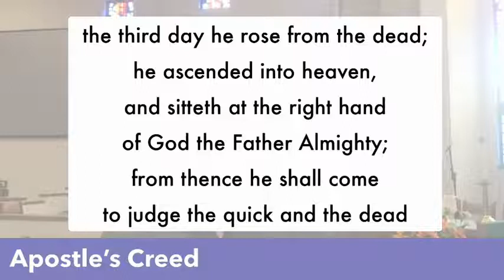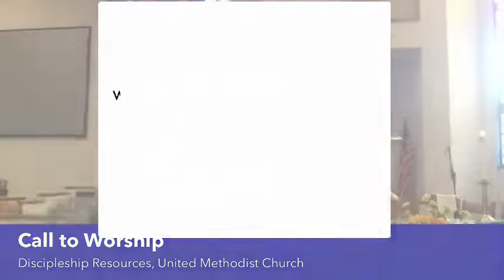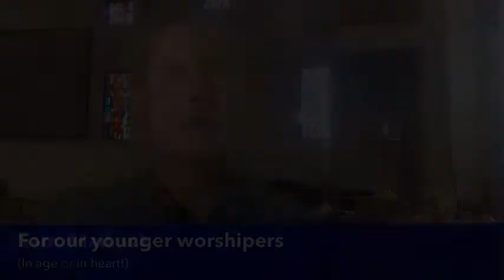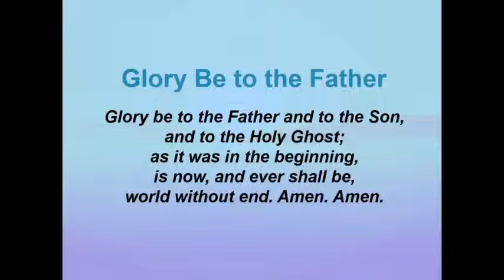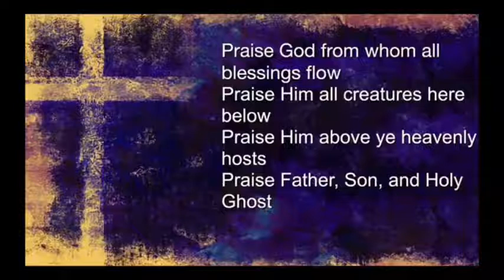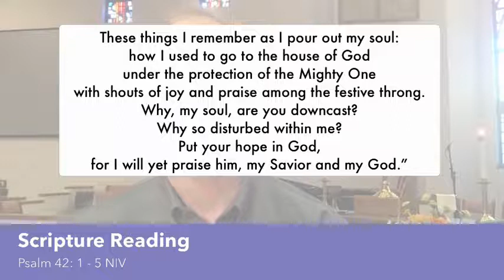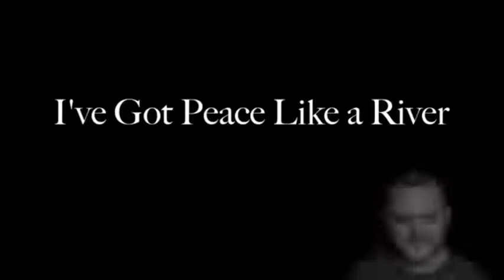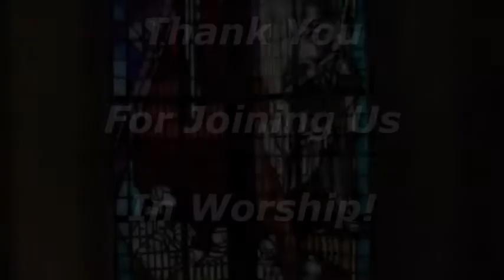Mariner UMC Worship Service - July 31, 2022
Pastor Sam Maihack

Message:  "A Thirst For God"